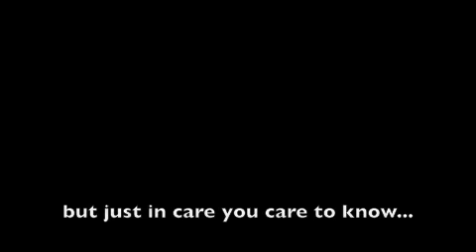Liver Rejection Leads to Hospitalized Grill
Catch up with what's been going on in my little world.  As you may know I was granted life by way of a liver transplant just two years ago. Things have been failing a bit in that regard.

This is an update video of what I've been going through locally and a nice newspaper article from The News-Record here in Greensboro that shines light on my issue and sheds light on the positivity that I share from my hospital bed and into my classroom regardless of the situation.  Just cause I love what I do.

HBCU Band
John Legend
UNC Hospital
Chapel Hill

whatthebuckshow
atlanta
miami
la
san francisco
san diego
london
leeds
manchester
uk
united kingdom
britain
wales
black
scotland
glasgow
aberdeen
edinburgh
hiphop
rap
john legend
marsha ambrosia
john mayer
lauryn hill
beyonce
pregnant
ashton kutcher
demi moore